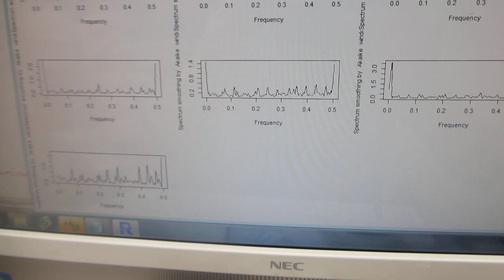超音波プローブの製造技術ーーダイナミック特性を評価する技術 －－（超音波システム研究所）